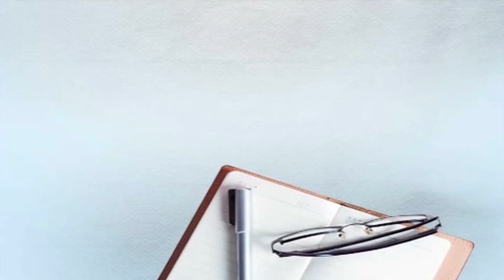ਚੋਣ ਜਾਬਤੇ ਦੀ ਉਲੰਘਣਾ ਕਰਨਾ ਬਲਵਿੰਦਰ ਸਿੰਘ ਧਾਲੀਵਾਲ ਨੂੰ ਪਿਆ ਭਾਰੀ, ਕੇਸ ਹੋਇਆ ਦਰਜ...